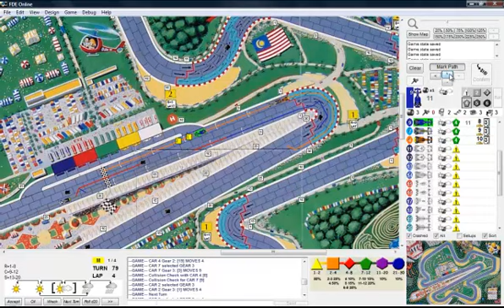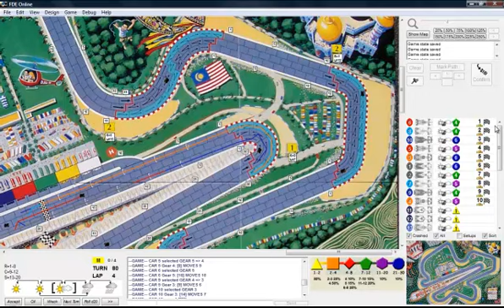Anime Grand Prix: Malaysian Grand Prix Sepang: Group: A (Final) Pt: 9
Part 9 of Group A of the Malaysian Grand Prix from Sepang.

FInal:

1.) Yoko (1)
3.) Yu (2)
5.) Rias (3)
10.)Futaba (4)
8.) Riku (5)
6.) Issei (6)
2.) Ahri (7)
9.) Joker (8)
7.) Sora (9)
4.) Riase (10)